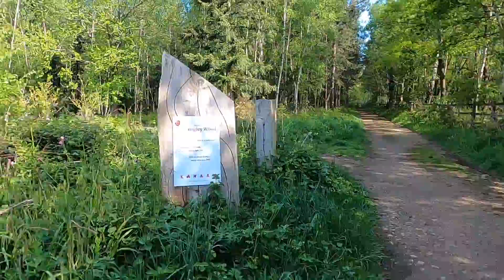Trail running near Oxford (Doorstep Adventure Episode 5 - Shirin Yoku)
Doorstep Adventure Episode 5 (Shirin Yoku) is short video showcasing trail running near the city of Oxford and was inspired by the Japanese practice of 'Shirin Yoku' which is a forest based natural therapy. On the umbudum.com website you can find full details of some routes around Radley, Bagley Wood and Boars Hill, which are all off road.

In the film Aled was also doing his regular pushupchallenge which he fitted in whilst in the woods.